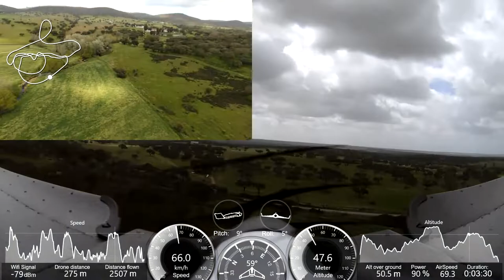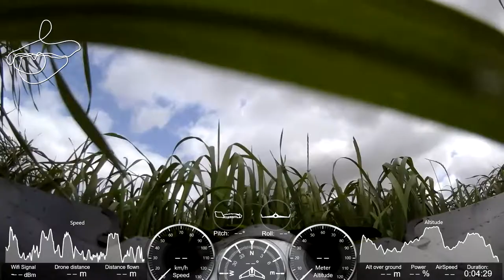I Lost My Parrot Disco? Almost, too much wind conditions... Portugal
ParrotDiscoJ2RC - How to flight the Parrot Disc in extreme conditions? Almost lost my 4th Parrot Disco, too much wind... Manual Flight with the Free Flight Pro. The flight was in conditions of extreme strong wind! Flight in Evora, Alentejo, Portugal! Let's go forward! Regards

I Lost My Parrot Disco? Almost, too much wind conditions... Portugal - Disco_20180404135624+0100 details:

Máx. Speed: 79,2 Km/h (22,0 m/s)
Máx. Dist: 435 m
Total Course: 3,073 Km
Total flight Time: 4m33s
Battery: 100% - 85%
Geofence: On

JAC 04/04/2018

- Polaroid Cube

Nota: Para os eventuais interessados, o equipamento foi adquirido na FNAC, Porto Portugal.